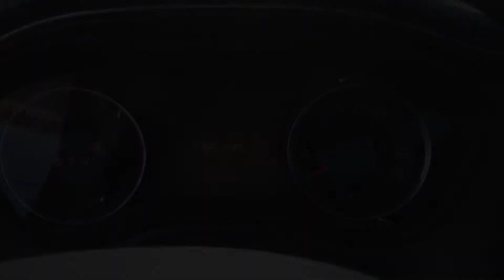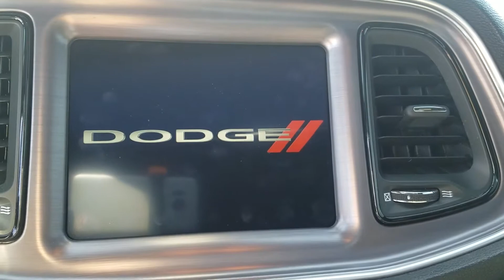MY NEW CAR!!! BUYING A 2017 DODGE CHALLENGER 392 HEMI SCATPACK SHAKER!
Hey everyone! Today I introduce my new car to the channel! I am super excited and stoked for the future of this channel and I have a lot of different videos planned for this car. I promise you won't be disappointed. Let me know what you think of the car and what videos you would like to see!

Song: "Rev" by Eveningland